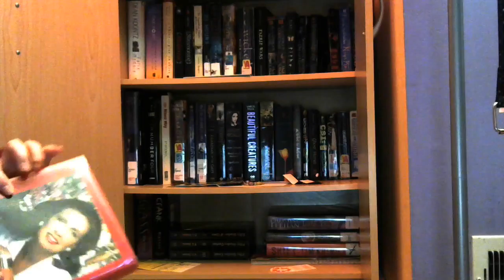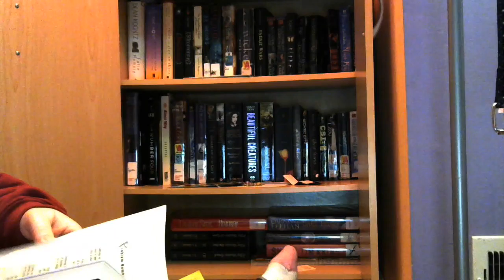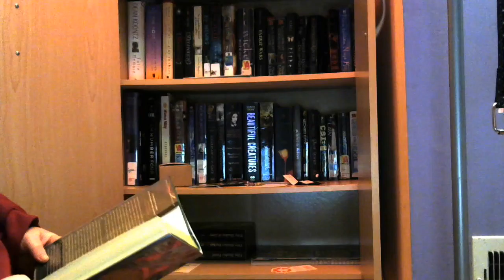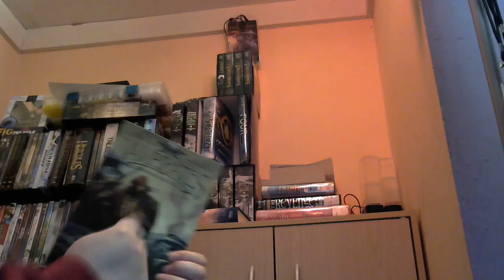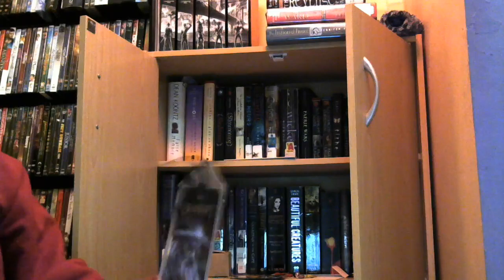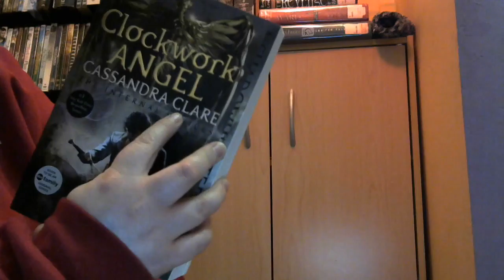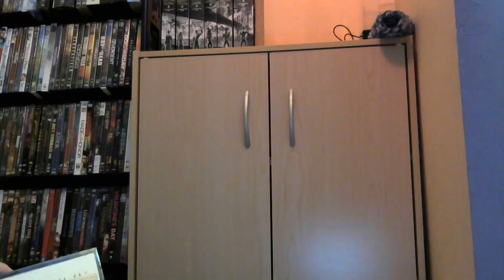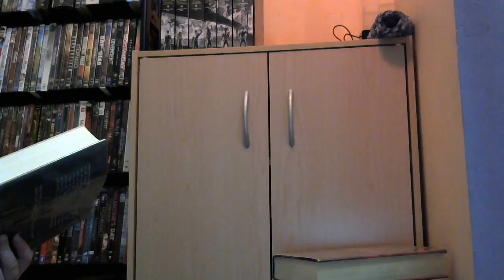Book Tour #2 Pt 3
Twitch with Subscriptions set up Jessandra1987

PS4: $360
Gaming Computer: $950.00
Camcorder: $375.00